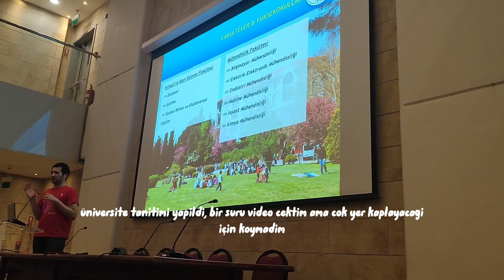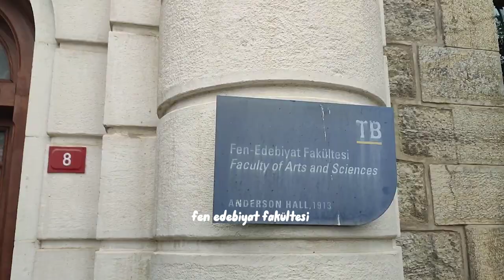BOĞAZİÇİ ÜNİ. VLOG 🎧⭐🎀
eğlencesine ve anı olsun diye çekilmiş bir video!!